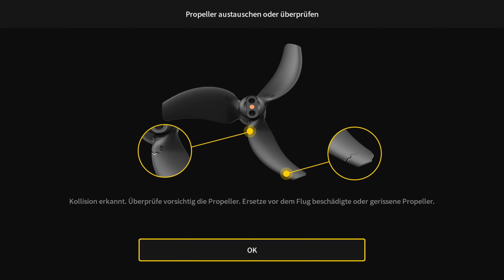Kein guter Tag für FPV! Dji Avata 2 muss einiges wegstecken! FPV-Anfänger!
Was ist los hier? Die Dji Avata 2 muss heute einiges wegstecken!
Wird sie diesen Tag überleben oder dient sie nur noch als Ersatzteilspender?
All das und vieles mehr seht ihr heute in meinem 10. Vlog FPV fliegen lernen.